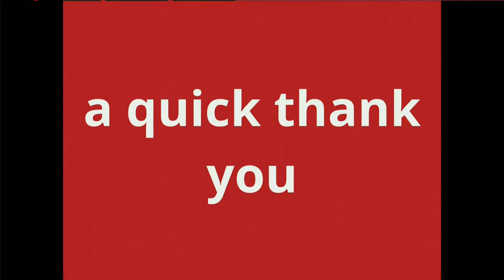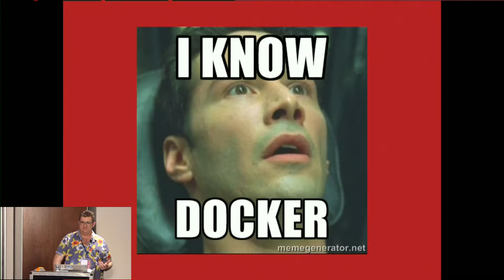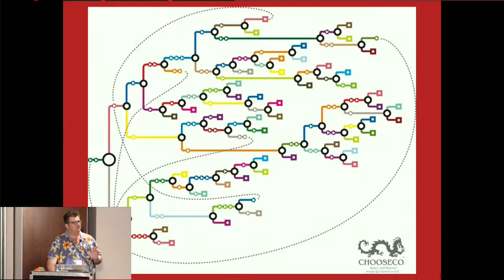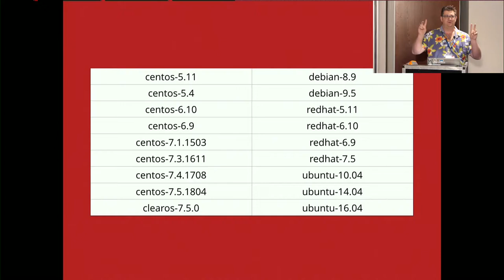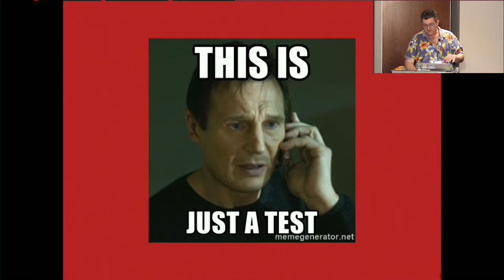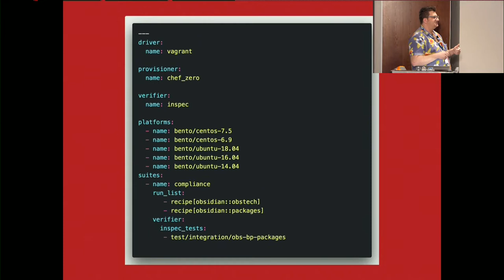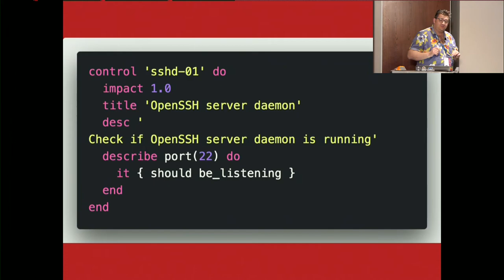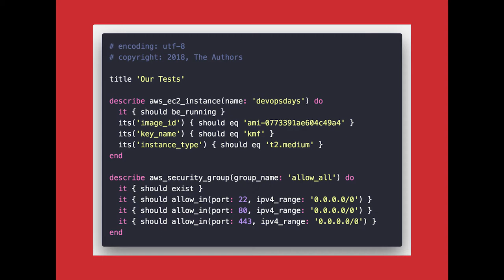Karl Fischer - Where Test-Driven Development and Infrastructure as code have a love child.